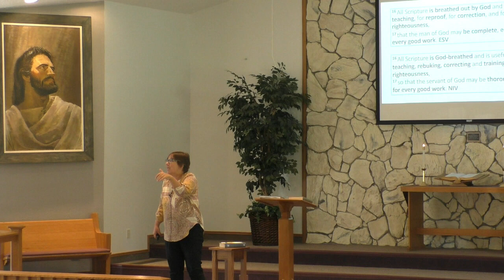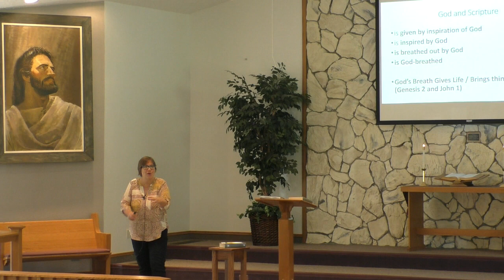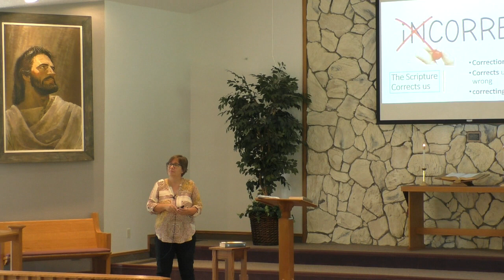"The Word of God" Sears Church of God 09 10 2023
This week we are focusing on the importance and the role of the Word of God in the life of those who claim to be his Church.
 2 Timothy 3:16-17 gives us a few great insights.